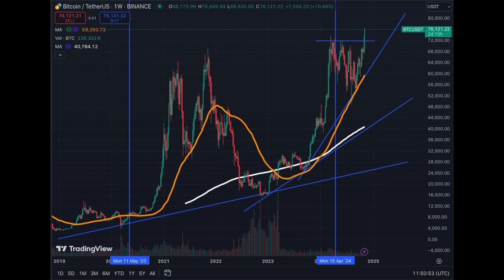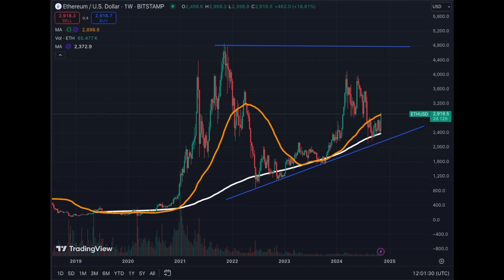Solana vs The World!!! Be ON the FAST HORSES! 🏇🚀